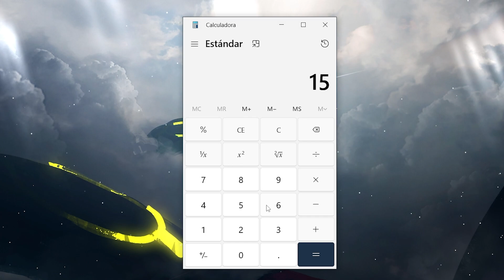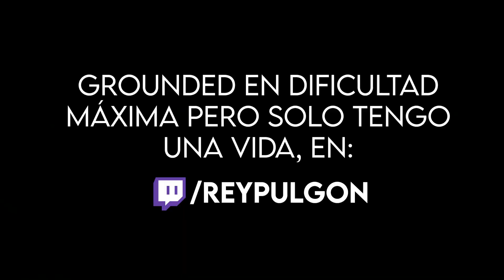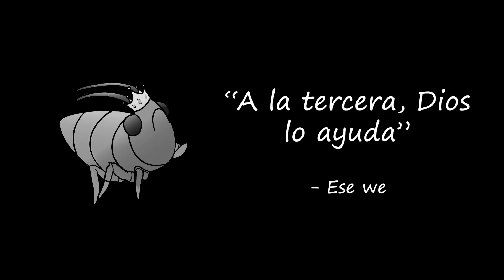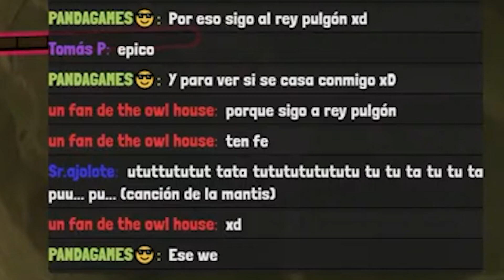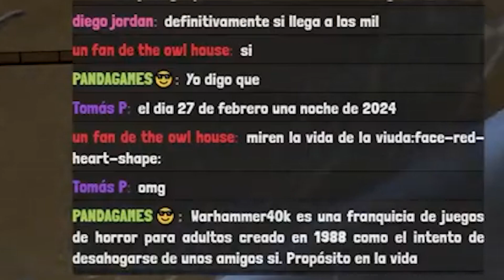Grounded - ¿Pala vs Mantis? ¿QUIÉN GANA?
¡Primer reto y directo del canal!

Capítulos
0:00 Mantis vs Pala
10:10 Viuda negra vs Piedrita